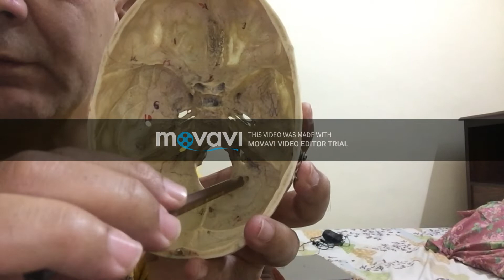No: 03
These series of Anatomy and Physiology lectures have prepared and recorded for the BSN (04 year), BSN, and MBBS Program